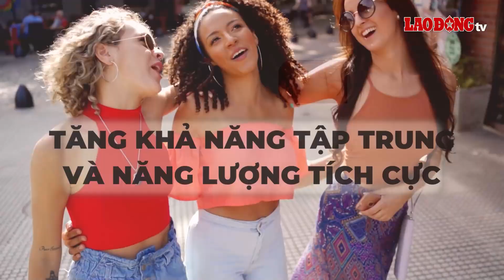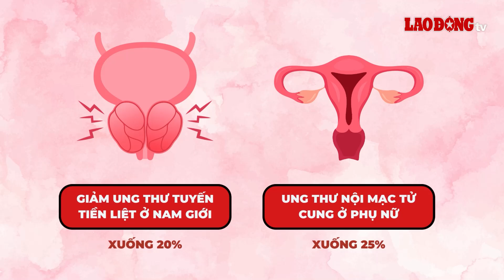Giảm cân và nhiều lợi ích của cà phê đen với sức khỏe| Báo Lao Động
Ngoài công dụng giảm cân, uống cà phê đen không đường sẽ đem lại nhiều lợi ích cho sức khỏe.
* Đường dây nóng: 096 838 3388